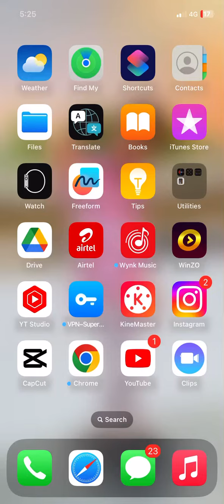Iphone Winzo metro surfer free kaise khele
Winzo app - WinZO पर मुझसे जुड़ें और 70+ गेम खेलें. भारत का अपना ऐप. बम्पर बोनस पाने के लिए इस लिंक से WinZO डाउनलोड करें हर रेफरल पर रु 550 तक कमाएं !डाउनलोड करने पर रु 50 पाएं!